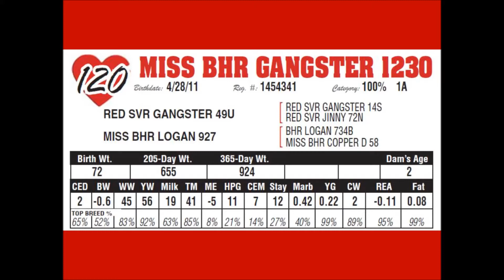Lot 120 Miss BHR Gangster 1230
2012 Red Angus bred heifer selling at the Broken Heart Ranch production sale on March 6 2013.